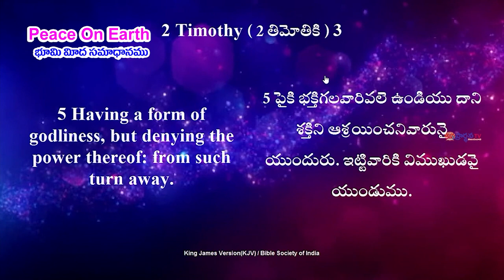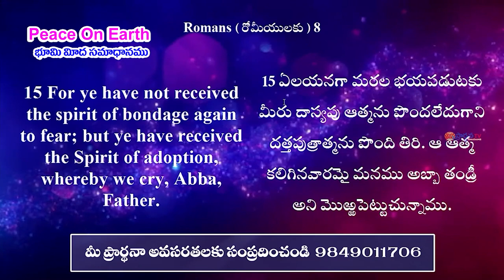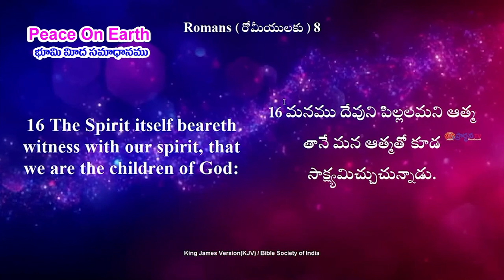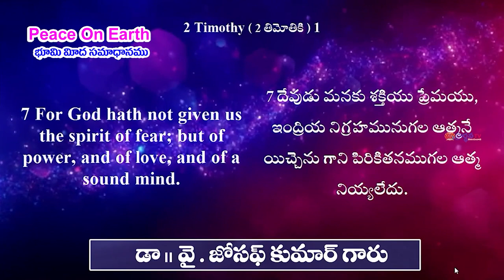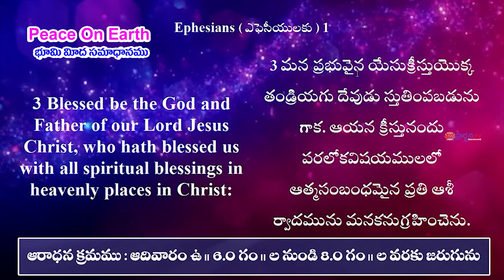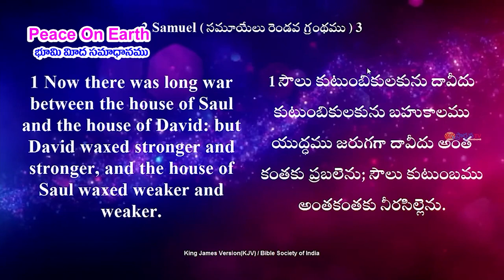23 09 2023 Joseph garu అంశం: దేవుడిని సేవించుట PART - 2.